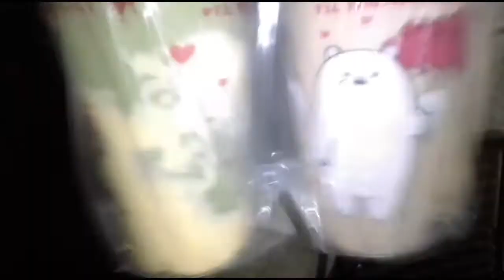Macao Imperial Tea - Robinson's Galleria South | Foodpanda Merchant Review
This week's orders were quite a mix... Ratings-wise. Watch how this one fared. 🤔☝🏽